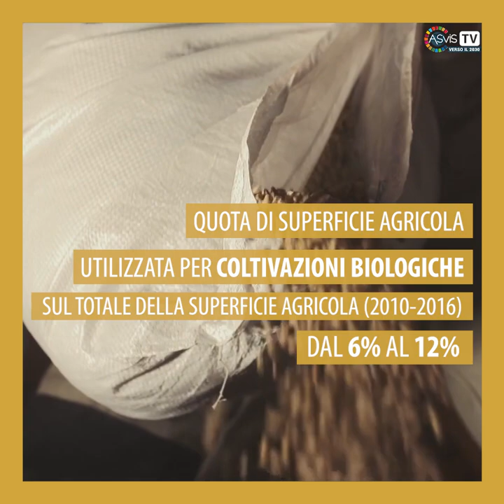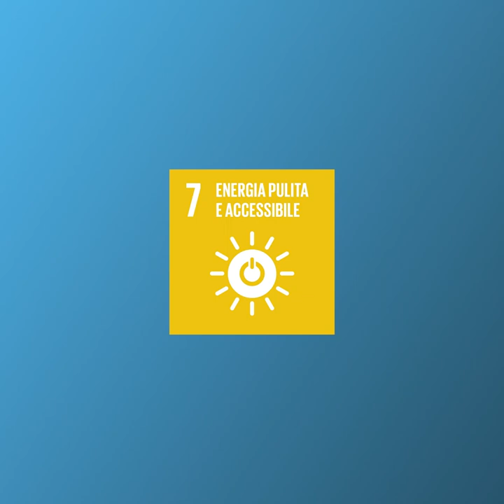Un Goal al Giorno 2019: Goal 2 - Sconfiggere la Fame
Servono nuove politiche agricole comunitarie e politiche regionali di valorizzazione dei territori. L'analisi della situazione dell'Italia relativamente al Goal 2 dell'Agenda 2030 "sconfiggere la fame" spiegata da Gian Paolo Cesaretti coordinatore del GdL ASviS su questo tema.

Scarica il Rapporto 2019 "L'Italia e gli Obiettivi di Sviluppo Sostenibile"

L'iniziativa 1Goalxgiorno fornisce un'analisi giornaliera sulla posizione italiana rispetto ai 17 Obiettivi di sviluppo sostenibile e proposte di policy tratte dal Rapporto ASviS.